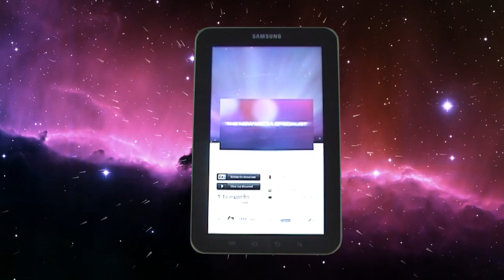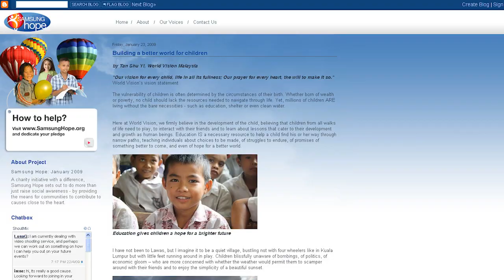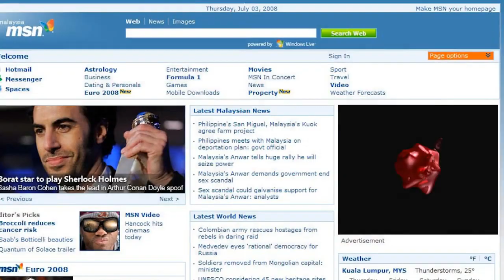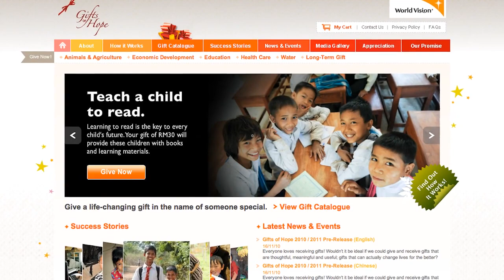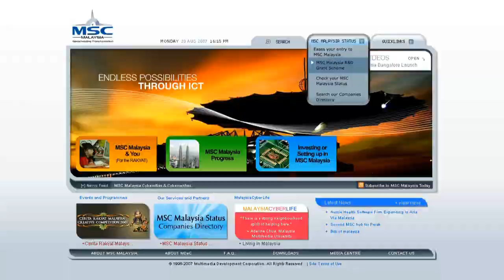Fireworks Solutions Showreel 2011